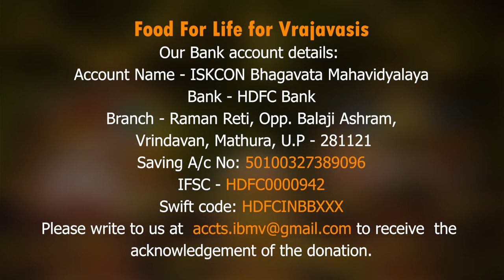Food For Life for Vrajavasis_17